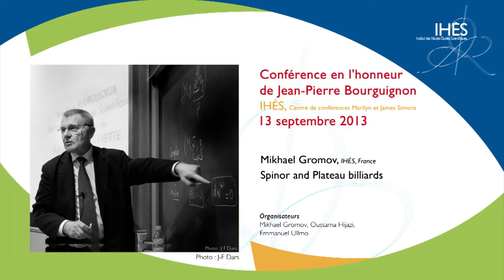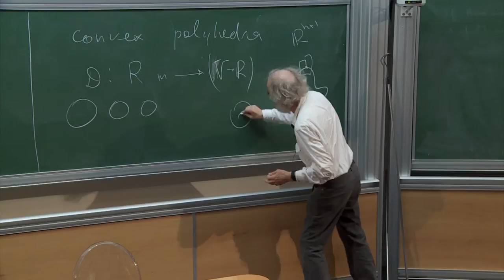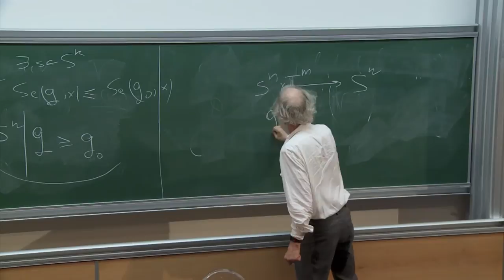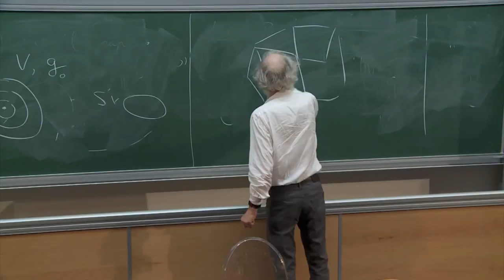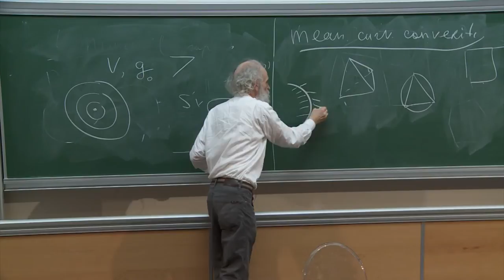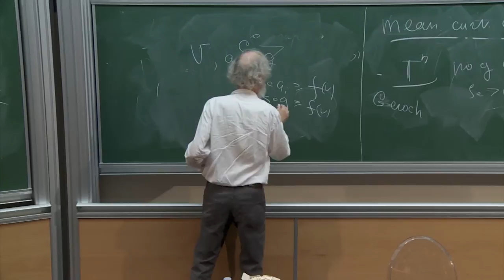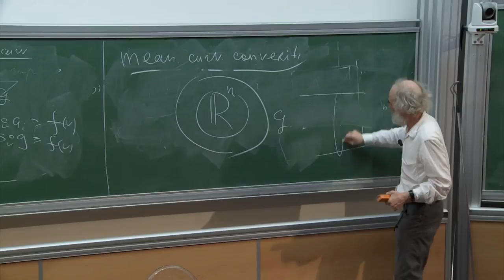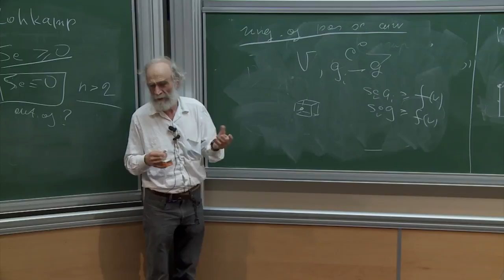Mikhael Gromov, Spinor and Plateau billiards­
Mikhael Gromov, IHÉS, France­
Spinor and Plateau billiards­